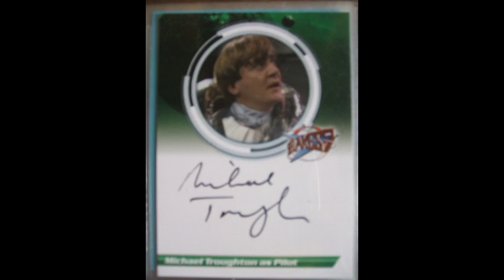1 Project Hit the Deck Success and Misc Cool.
1 signed playing card, 2 XMAS autos and Goodwill purchases.